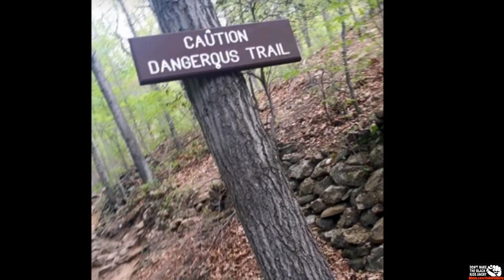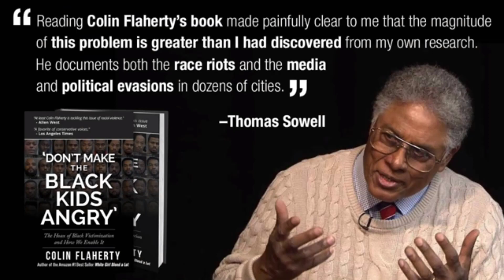The fellas kill a former Eagle scout